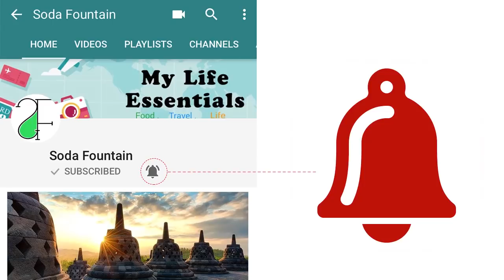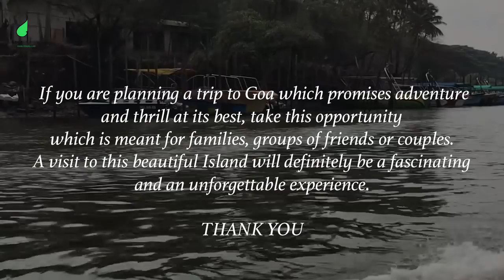Goa | Grand Island Trip with Snorkelling and Monkey Beach | Soda Fountain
Grand Island Trip with Snorkelling & Monkey Beach in Goa

Grande Island trip, also known as Bat island trip or Boat trip in Goa - A very popular destination for many holiday makers around the world. It is a great place for tourists to visit, especially those who are looking for some adventure while they are holidaying in Goa.
A trip started with excitement and ended up with great memories. This is a day trip which covers sightseeing, Dolphin spotting, snorkelling, Swimming & Lunch on Monkey island. You will be picked up from your hotel to the boat jetty that will take you to the beautiful Grand Island. Be sure to carry your cameras and capture a once in a lifetime experience with dolphins enjoying their freedom in these pristine waters.The Island is surrounded by vivid coral reef. The barbecue lunch on the beach side was amazing and very tasty! It's different from the normal Goa experience and you will enjoy it if you are looking for a relaxed boat ride, some basic snorkeling, and a refreshing swim in the sea. The food was basic but very yummy.
A definite place to visit once when in GOA. The boat ride to Grande Island was very pleasing.  If you are planning a trip to Goa which promises adventure and thrill at its best, take this opportunity which is meant for families, groups of friends or couples. A visit to this beautiful Island will definitely be a fascinating and an unforgettable experience.

 1. Comfortable clothes
 2. ID proofs
 3. Sunglasses
 4. Sunscreen